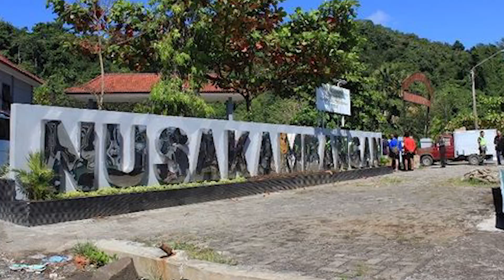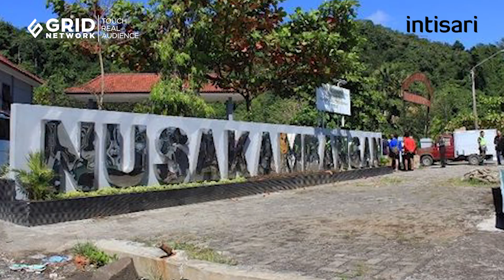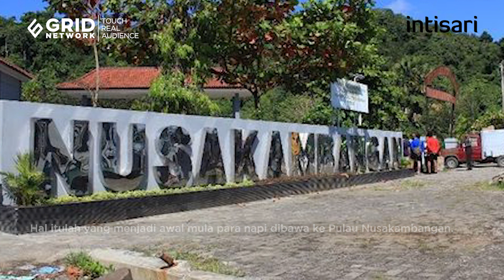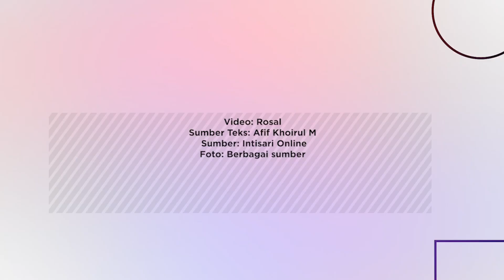Cerita Tentang Pulau Nusakambangan, Alcatraz-nya Indonesia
Pulau Nusakambangan adalah penjara paling masyhur dan berselubung misteri di Indonesia. Bahkan, tempat ini dijuluki sebagai penjara Alcatraz-nya Indonesia.